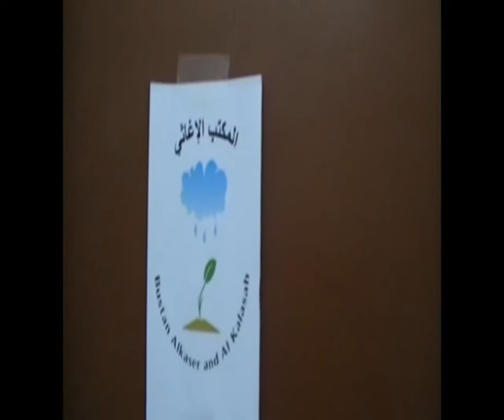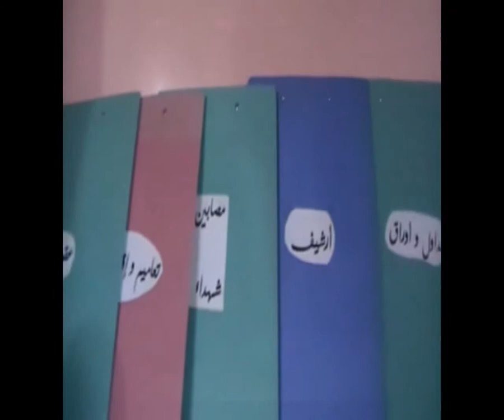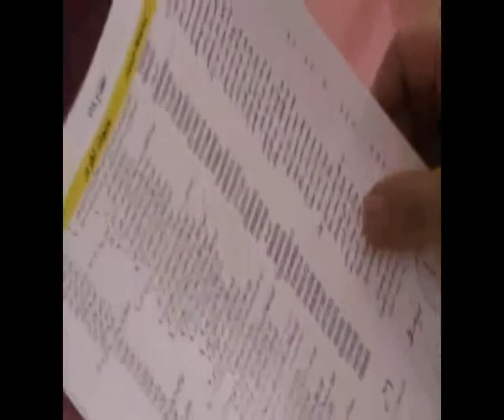تقرير عن الاغاثة في حلب